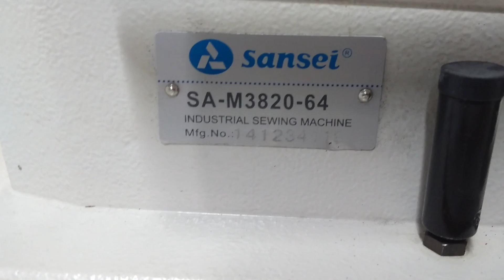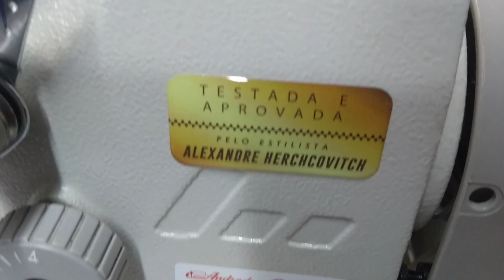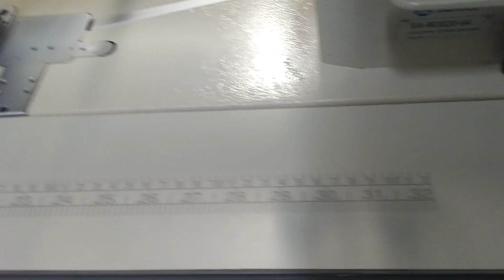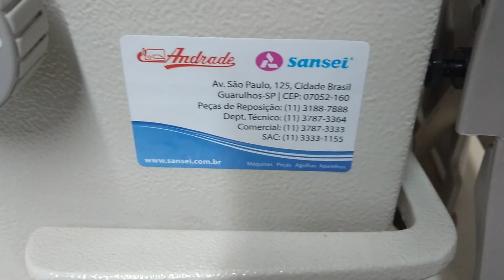Reta Sansei 2 agulhas ponto corrente SA-M3820-64 p/ reforço de ombro.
Reta ponto corrente, base plana,  2 agulhas. Bitola de 6,4mm. Convencional, com motor DIREC‐DRIVE com posicionador de agulha.
220 ou 110 volts

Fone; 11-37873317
Skype: Dagobertho3